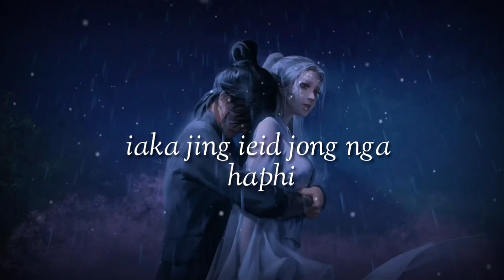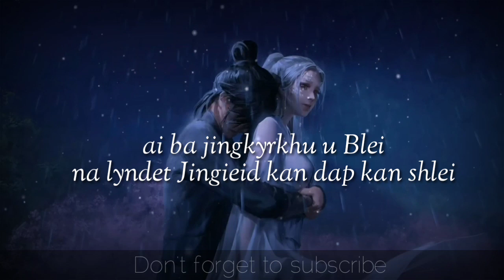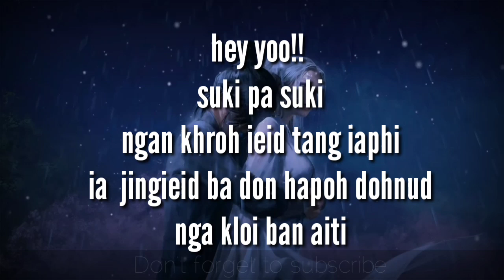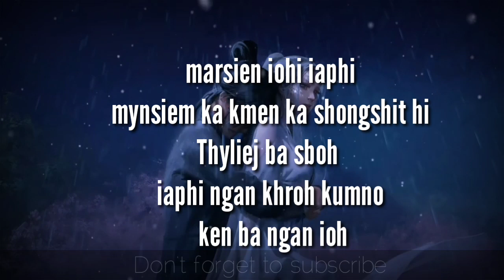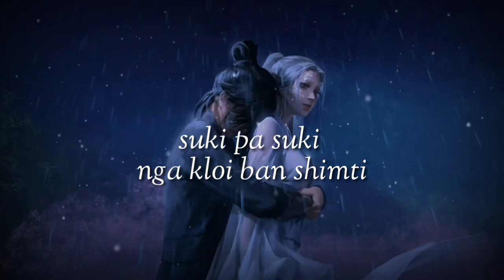suki pa suki lyrics video.. Marbud jyrwa ft Ribul thabah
Recording mixing Frankie Nongrum